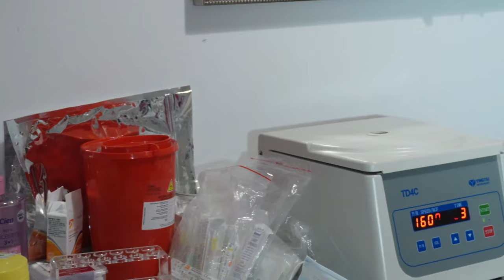Czas na Zmiany S03E05 Bouncing Betty / Love Neves Lies i Prime MMA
Zobacz nasz najnowszy program CZAS NA ZMIANY, w którym uczestnicy zmieniać będą swoje życie pod okiem naszych kamer! Uczestnikiem czwartego odcinka trzeciego sezonu jest Betty z Love Never Lies

Patryk Boro
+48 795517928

Na program zaprasza Perfect Studio - Meble Fryzjerskie – eksperci w projektowaniu wyjątkowych mebli fryzjerskich i kosmetycznych. Odwiedź ich stronę na aby znaleźć idealne wyposażenie dla swojego salonu! Śledź ich na Instagramie @meblefryzjerskie, by być na bieżąco z nowymi produktami i inspiracjami!